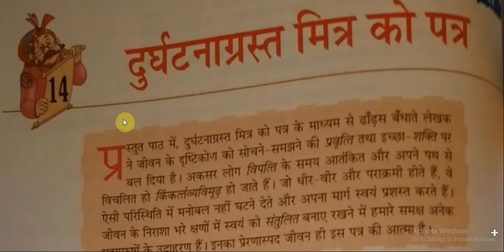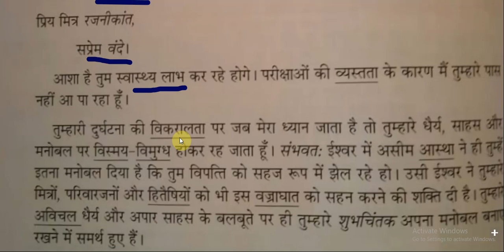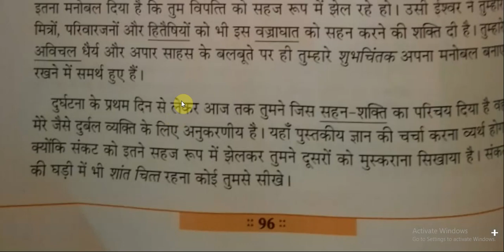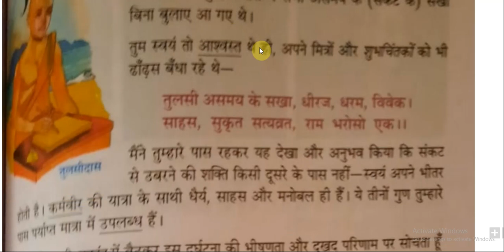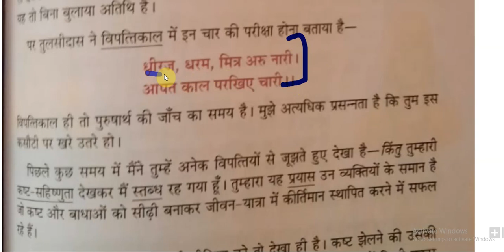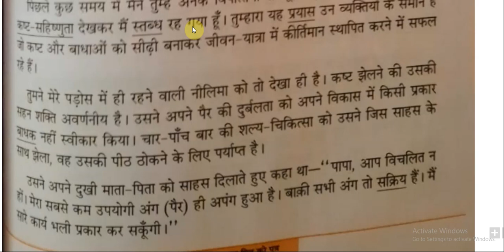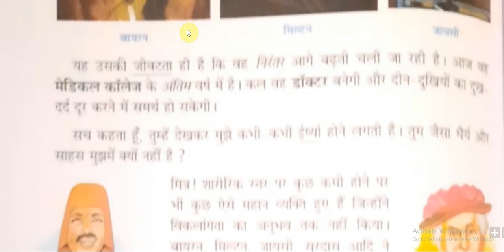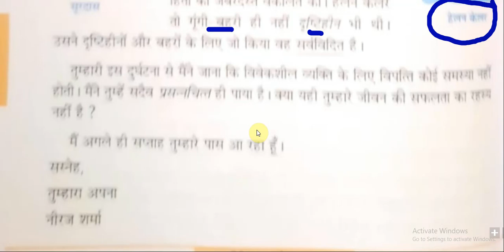दुर्घटनाग्रस्त मित्र को पत्र# ch-14#hindi#STD6#CBSE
Chapter explanation full